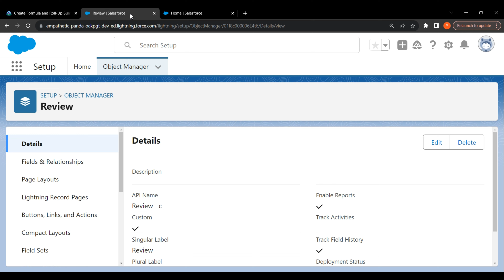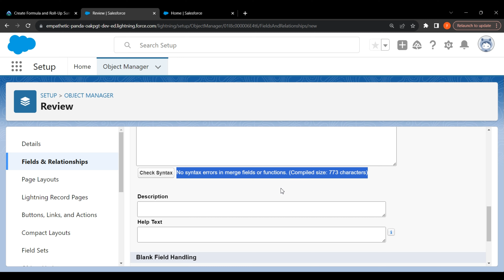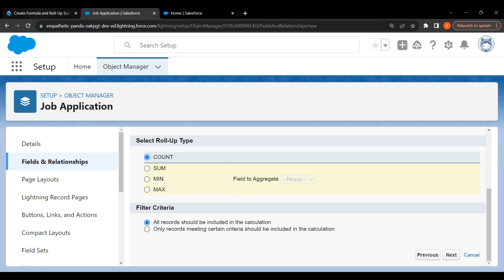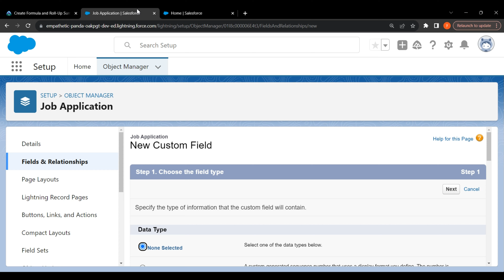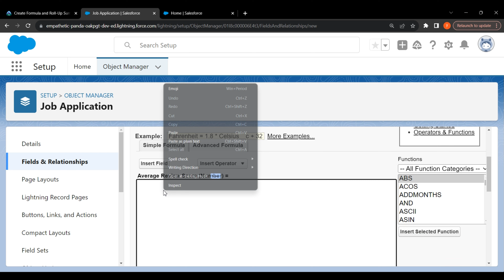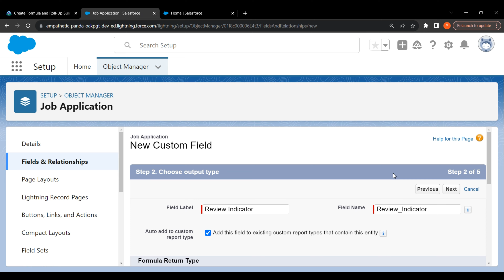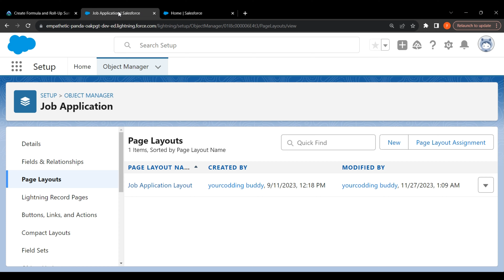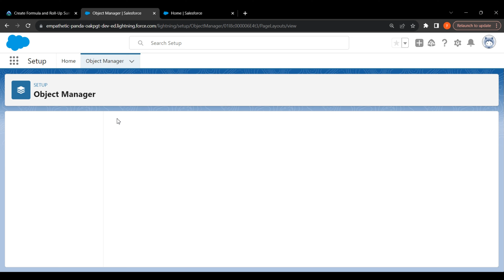Salesforce Trailhead - Create Formula and Roll-Up Summary Fields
Solution of Salesforce Trailhead - Create Formula and Roll-Up Summary Fields

This trailhead is a part of Improve Data Quality for a Recruiting App Project.

This module is a part of Build Platform Apps in Lightning Experience Trail.